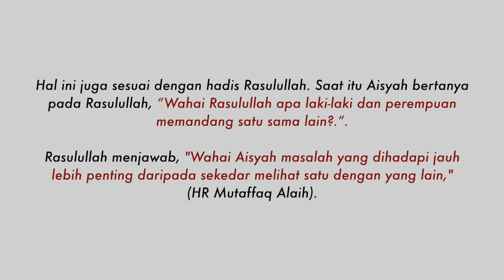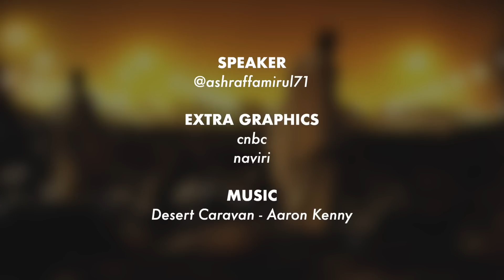Mahsyar: Saat Kita Semua Jadi Terpaling Selfish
Dekat dunia boleh la sembang kita nak tunggu member datang merangkak, padahal dengan kita-kita sekali merangkak tak cukup tanah.